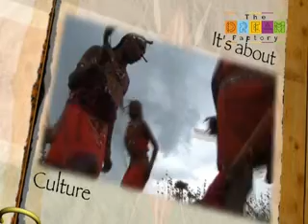IT'S ABOUT KENYANS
Client: TUSKYS
Duration: 60 Seconds
Year:2007